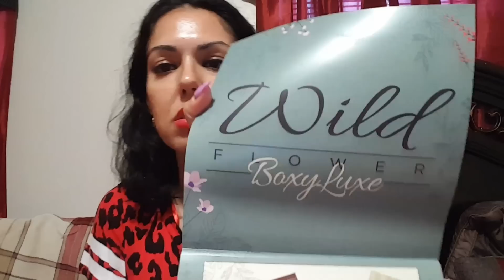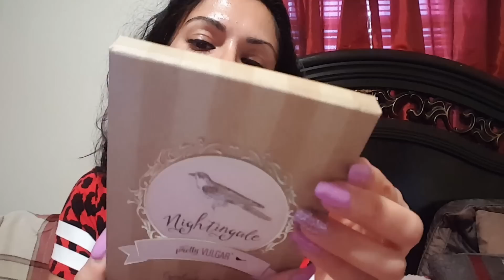BOXYLUXE SEPTEMBER 2018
Lisa Libra
915 Yonkers Ave. Suite 1439